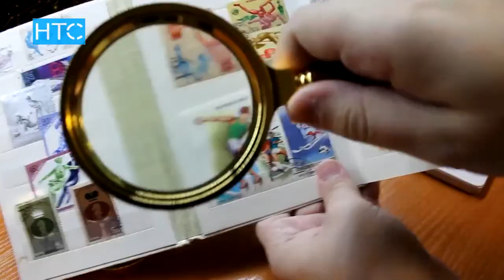БШК: майыптардын добуш берүүсүнө шарт түзүлөт / 21.08.17 / НТС